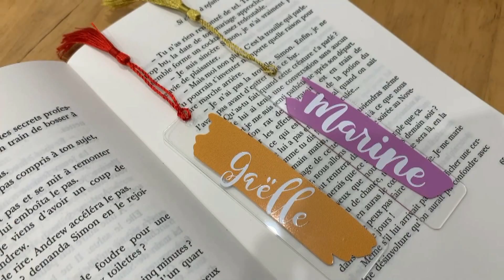Personnaliser un marque-page acrylique avec du vinyle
Découvrez comment personnaliser un marque-page en acrylique/plexiglass avec du vinyle.

Transfer Tape
Cricut Maker 3